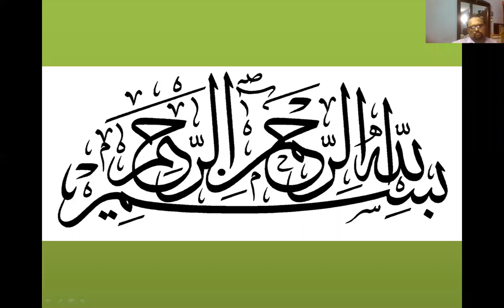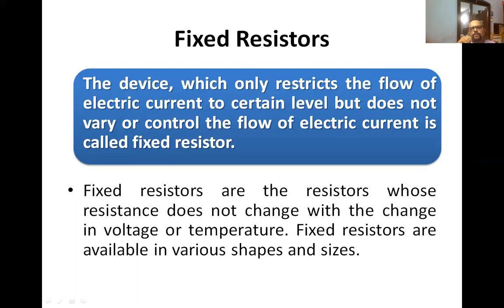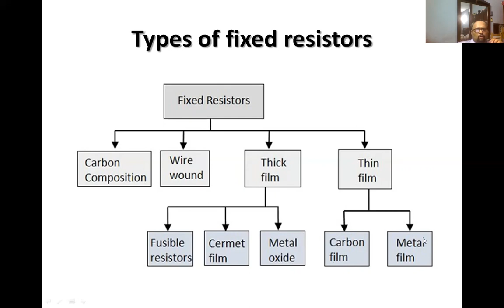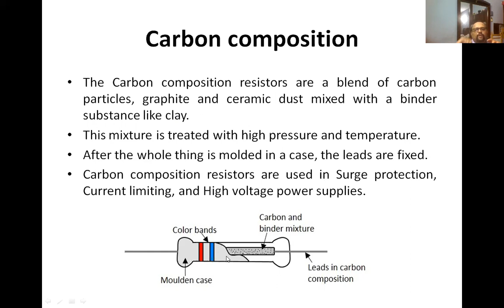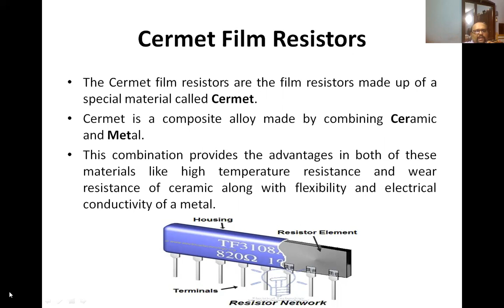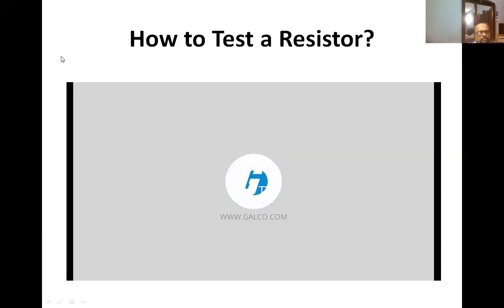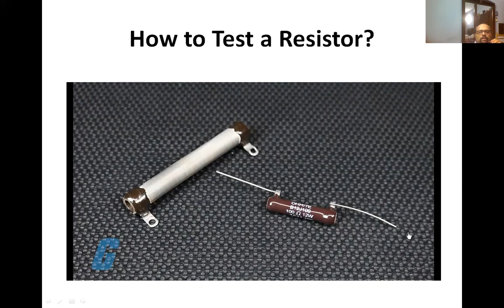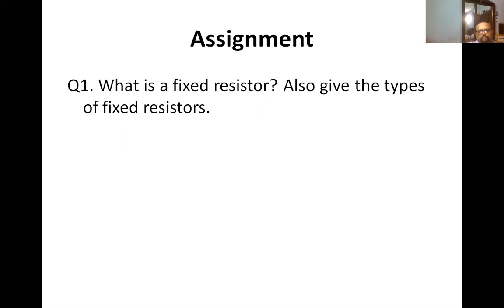Fixed Resistors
Lecture on Fixed Resistors in Urdu